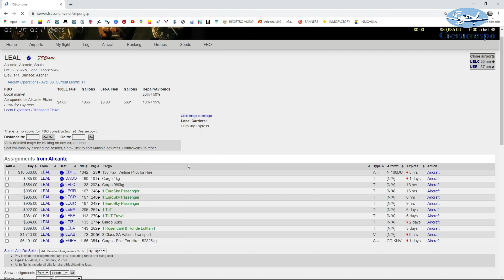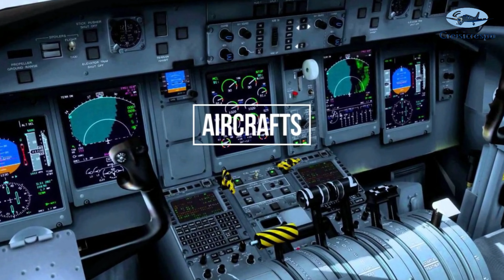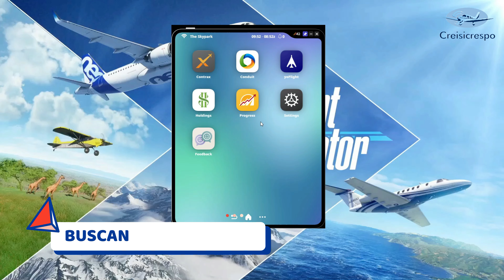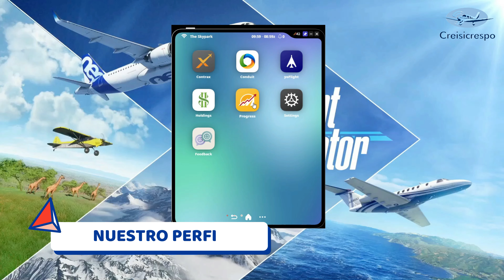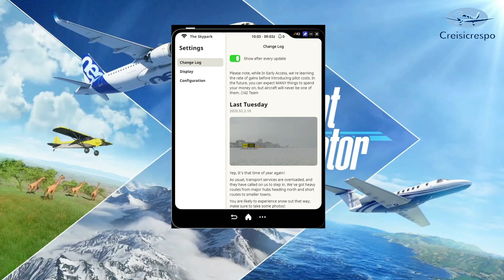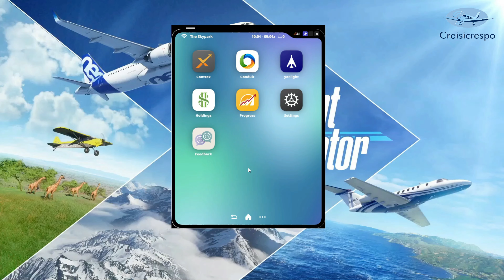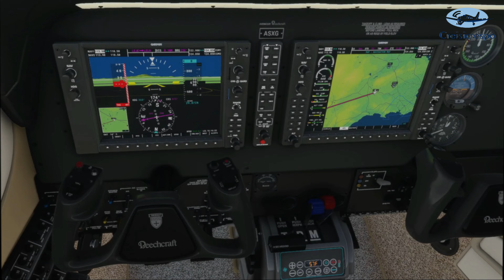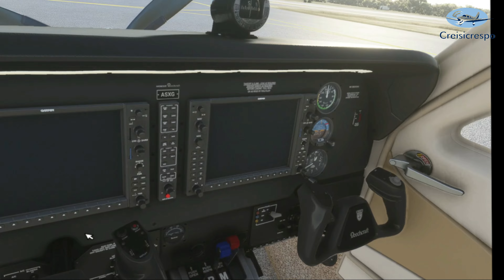[THE SKYPARK] Nueva addon para Flight Simulator 2020. [tutorial] [gameplay en Español]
Empezamos a ver poco poco nuevas paquetes de expansión o addons para Microsoft Flight Simulator 2020.

Esta semana, aprovechando las Navidades, he comprado The Skypark.

Este programita cambiará de la forma que vuelas en el simulador. Disponible exclusivamente para Microsoft Flight Simulator 2020. Skypark te invita a hacer todo tipo de trabajos, contratos o aventuras (como mejor prefieras llamarlo) a lo largo del inmenso mundo del simulador.

Tanto si estáis buscando un pequeño tutorial para The Skypark en Español o bien tenéis la curiosidad de lo que esta aplicación ofrece este vídeo posiblemente os sirva de utilidad.

El vídeo está dividido en tres partes:

* Análisis de los puntos positivos de Skypark
* Tutorial de la tablet (skyOS)
* Vuelo introducción en Realidad Virtual

¡Disfrutarlo!